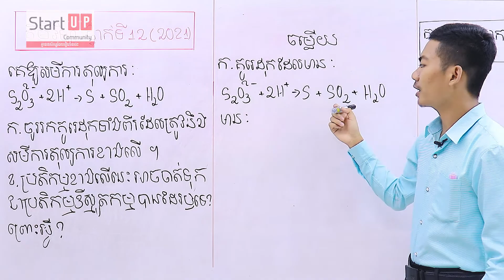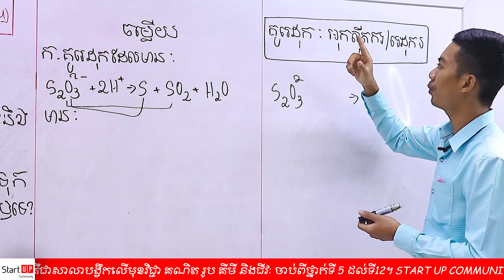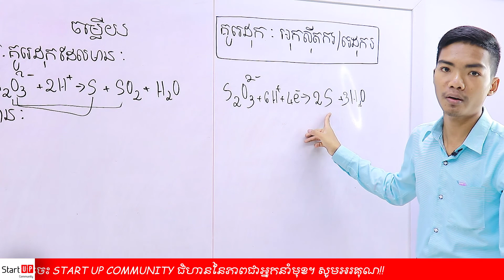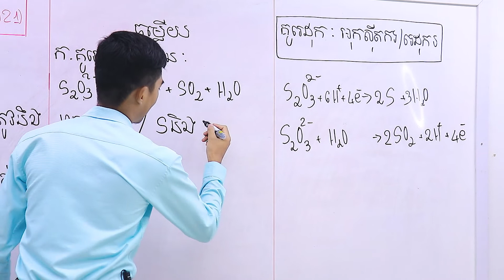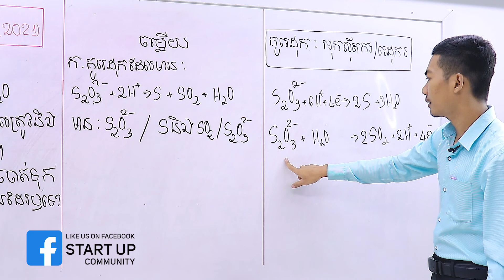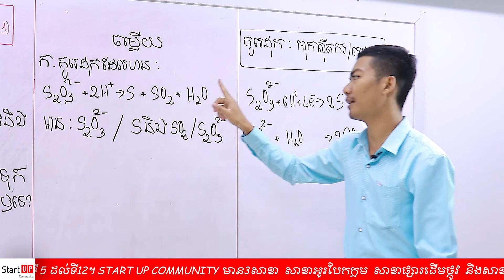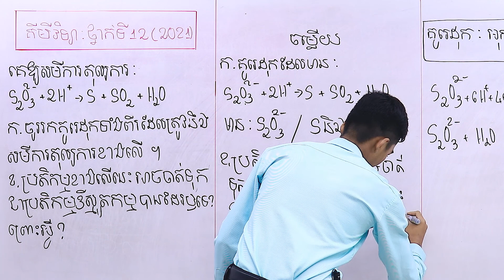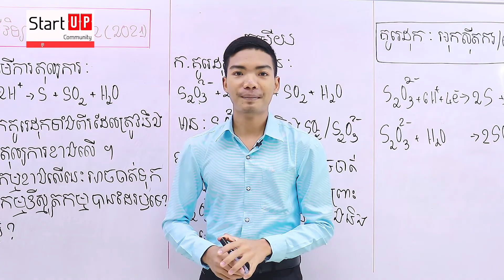គីមីវិទ្យាថ្នាក់ទី១២ "ប្រតិកម្ម ឌីស្មូតកម្ម"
ពន្យល់ដោយលោកគ្រូ ឌុច ដារ៉ា
ទំនាក់ទំនងទូរស័ព្ទលេខ​៖
- សាខាទី១៖ អូរបែកក្អម ជិតអាគារកាកបាទក្រហម
☎️☎️Tel: (Smart) 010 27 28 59/ (Cellcard) 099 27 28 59
- សាខាទី២៖ផ្សារដើមថ្កូវ
☎️☎️Tel: (Smart) 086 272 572 / (Cellcard) 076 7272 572
- សាខាទី៣៖ទួលគោក
☎️☎️Tel: (Smart) 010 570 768 / (Cellcard) 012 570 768